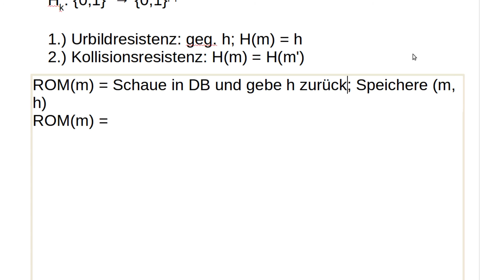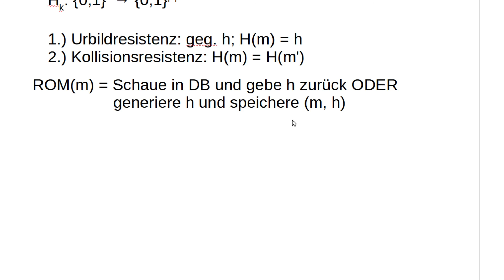Kryptographie #51 - Das Random Oracle Modell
In diesem Tutorial zeige ich euch die ideale Hashfunktion - Random Oracle.